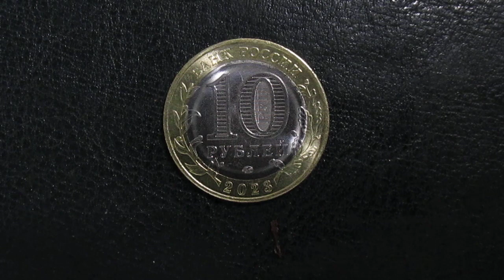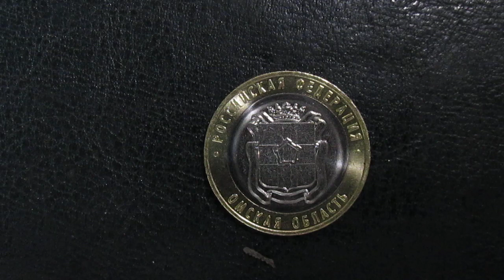новинка 10 рублей 2023 г ММД Омская область Субъект Российской Федерации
Омская область — субъект Российской Федерации на юго-западе Сибири, входит в состав Сибирского федерального округа и Западно-Сибирского экономического района. Граничит с Казахстаном на юге, с Тюменской областью на западе и севере, Новосибирской на востоке и Томской областью на северо-востоке.

Территория — 141 140 км, что составляет 0,82 % площади России. По этому показателю область занимает 28-е место в стране.

По данным, составленным в 2022 году РИА «Новости», Омская область оказалась в конце рейтинга регионов по качеству жизни, заняв 66-е место из 85. Тем самым регион оказался в двадцатке наименее привлекательных регионов для жизни и развития.

Административный центр — город Омск.